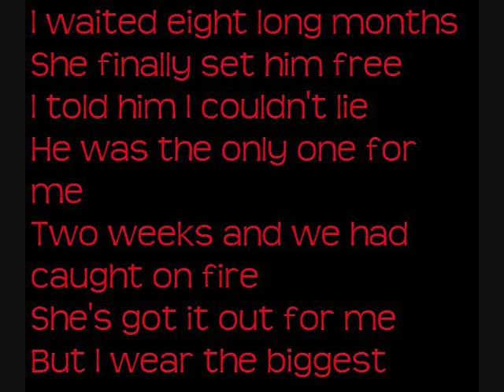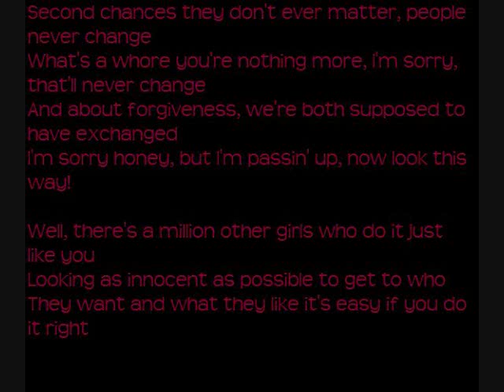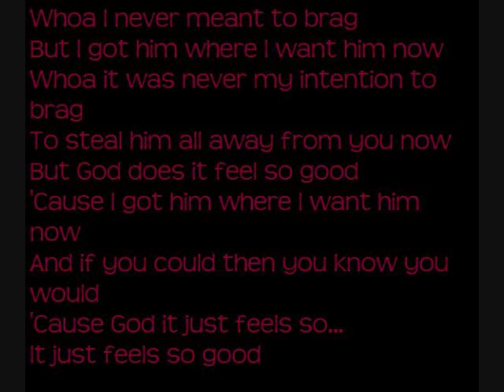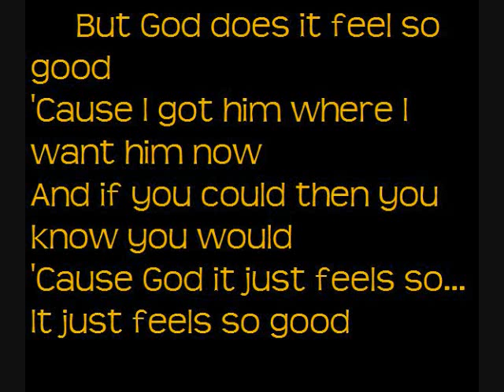Misery business with lyrics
ok it may sound different in the begining but thats cuz its the cd version  i no theres not the actual video on there   BUT THERE IS LYRICS sorry i left out the word smile